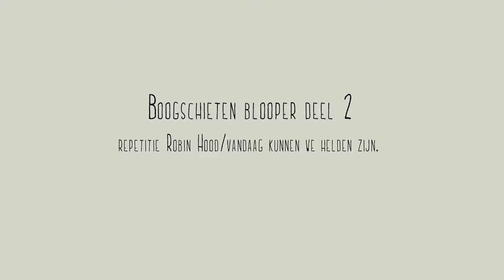Boogschiet blooper deel 2 - Robin Hood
Op zie je wanneer en waar jij met je ouders naar deze voorstelling toe kunt. Vind je dit filmpje leuk? Klik op LIKE. Oh ja, trek iets groens aan als je naar het theater gaat, dan kunnen we je herkennen!